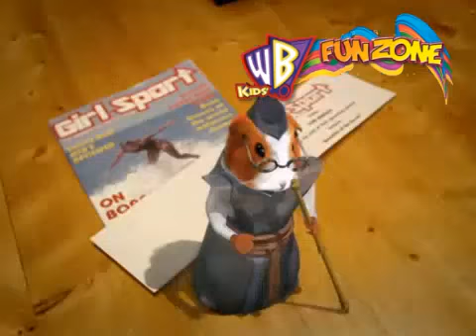Power Rangers Ninja Storm Opening (Kids WB!)